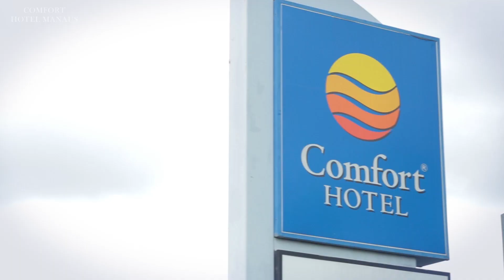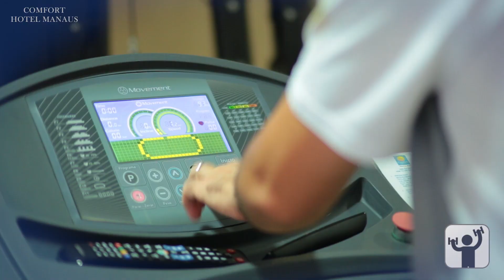Comfort Hotel Manaus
Conheça o melhor de Manaus em um Comfort e aproveite com conforto e qualidade! Estrutura completa, delicioso café da manhã cortesia, internet free, fitness center e muito mais!

Próximo ao Distrito Industrial e aos principais pontos de interesse da cidade, o hotel é perfeito para viagens a trabalho ou lazer. As salas de eventos são modernas e contam com equipe especializada! Faça já sua reserva com a melhor tarifa garantida pelo